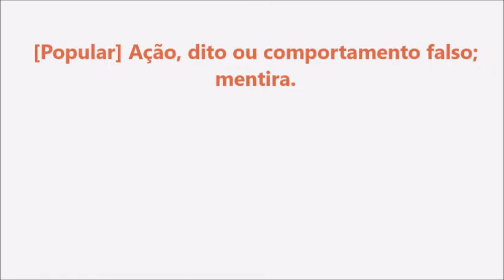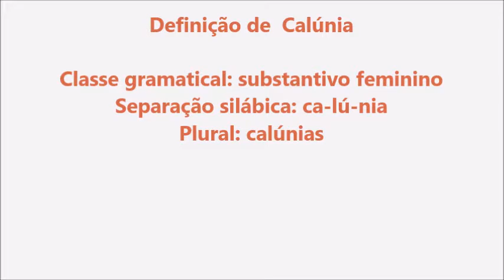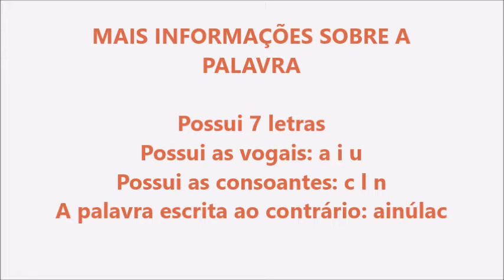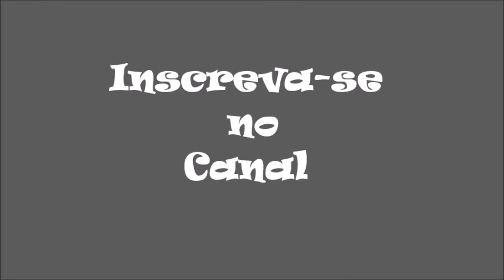Significado da palavra Calúnia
Observação sobre a separação silábica da palavra calúnia

ca-lú-nia (no Brasil)
ca-lú-ni-a (em Portugal e restante CPLP)